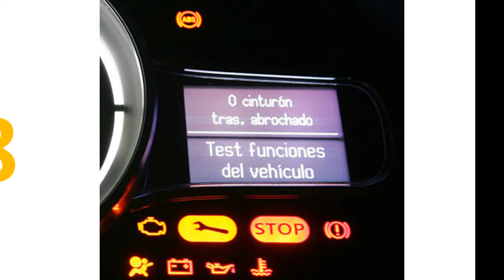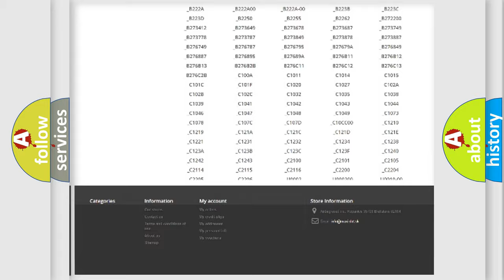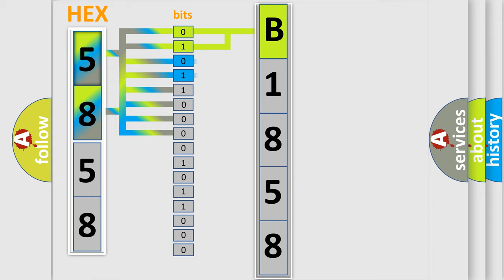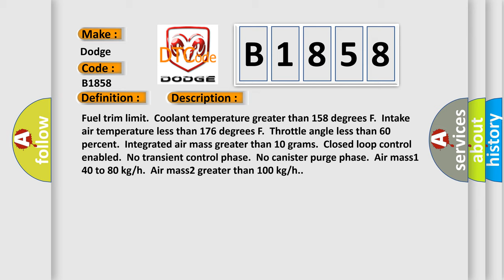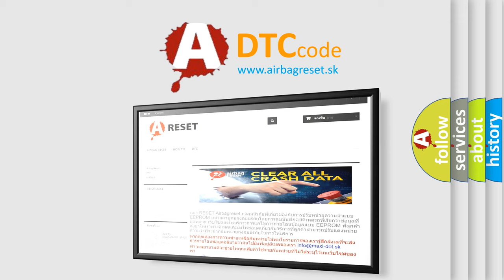DTC Dodge B1858 Short Explanation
Contents:
0:21 Basic DTC analysis according to OBD2 protocol standard.
1:48 Insight into programming
2:58 A diagnostically understandable description of the Diagnostic Trouble Code
3:05 Basic error definition

Make:
Dodge
Code:
B1858
Definition:
System Too Lean At Higher Load (Multiple) (Bank 1)
Description:
Fuel trim limit.Coolant temperature greater than 158 degrees F.Intake air temperature less than 176 degrees F.Throttle angle less than 60 percent.Integrated air mass greater than 10 grams.Closed loop control enabled.No transient control phase.No canister purge phase.Air mass1 40 to 80 kg or h.Air mass2 greater than 100 kg or h.
Cause:
 Faulty ignition system EVAP PCSV malfunction Faulty fuel system Leak in exhaust system Faulty MAP,TPS,ECTS Faulty front HO2S Faulty ECM or PCM